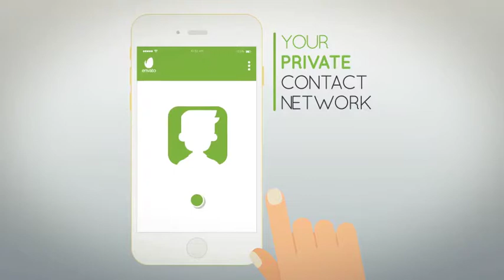Social Media Mobile App Promo After Effects Template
Project features:
No plugins required
Fast rendering
17 Textholders
1 Logoholder
Full HD (1080p) resolution
Duration – 00:44
CS5 – CC2018 compatibility
Music track from BlueFoxMusic is not included but you can find it here